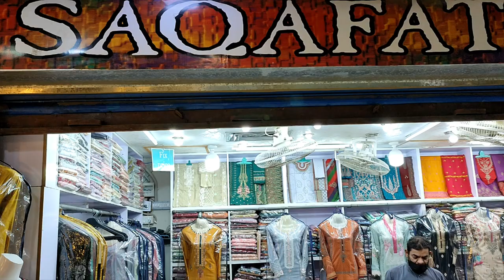Latest Lawn Chundri Print//Designer Collection//PKR 1700/- Pakistani Fashion Ladies Dresses